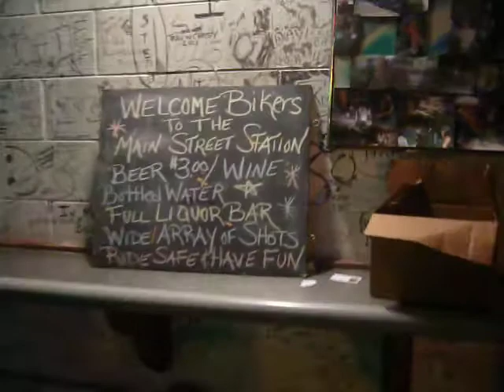Bike Week 2011 Daytona Beach Main Street Station, Microwave Dave and the Nukes B 03-06-2011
James Irvin, the biggest little drummer!